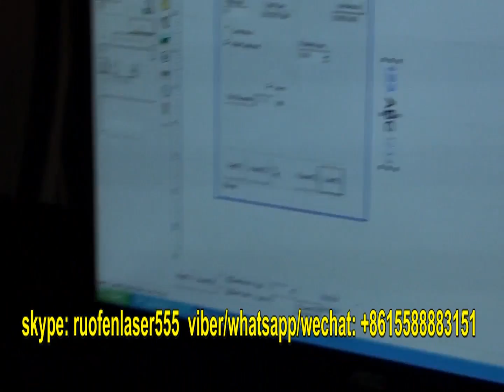fiber laser marker engrave ring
skype: ruofenlaser555
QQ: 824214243